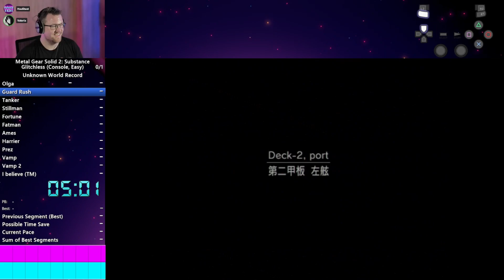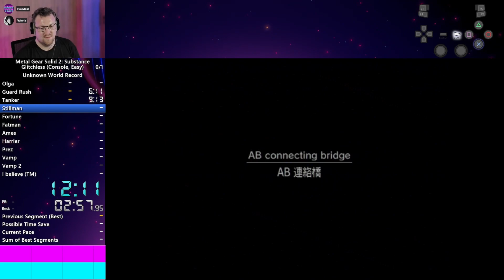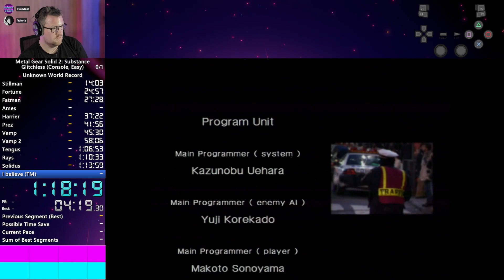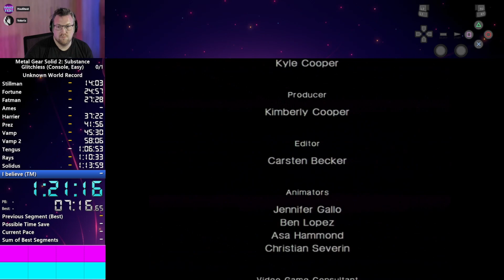(WR) MGS2:Substance Glitchless - Xbox - Easy - 1:14:40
Today in Metal Gear Solid 2, we play the Substance release on Xbox without doing any glitches! MGS2 Substance Glitchless played on Easy difficulty in 1:14:40 IGT.